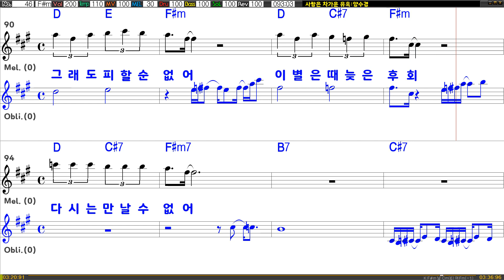[은성 반주기] 사랑은차가운유혹 - 양수경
사랑은차가운유혹 - 양수경
작사 ː 이건우, 작곡 ː 김기표